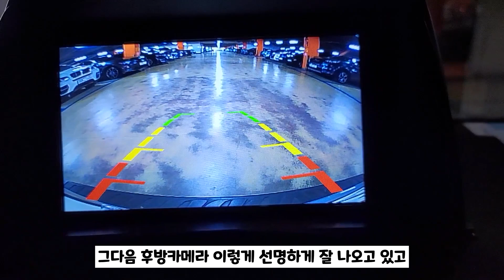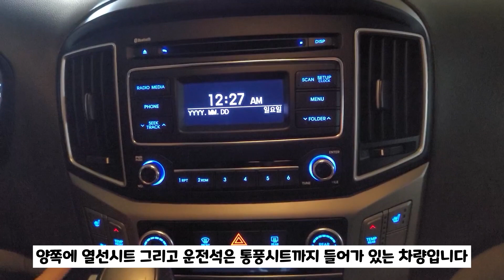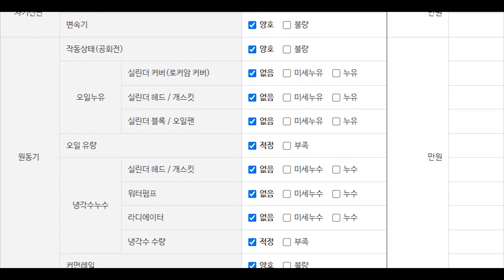(판매완료)찐 전국최저가 위탁차량 더 뉴 그랜드스타렉스 9인승 1800만원 (소중한인연감사합니다)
** 차량정보 **
차종: 현대 더 뉴 그랜드 스타렉스 2WD 어반 9인승 프리미엄 스페셜
색상: 은색
추가옵션: 내비게이션, 통풍시트, 크루즈컨트롤, 블랙박스, 열선시트 등
최초등록: 2018년 12월 11일 (2019년형)
주행거리: 89,179KM
사고유무: 유사고 (성능기록부참조)
공인연비: 9.4KM/L
연 료       : 경유 (디젤)
용도이력: 있음
판매가격: 1800만원

                                     010 – 2950 – 3064 (윤인철 팀장 직통번호)

*24*상담문의 ! 안심구매 ! 여성의 힘 ! 보여드리겠습니다